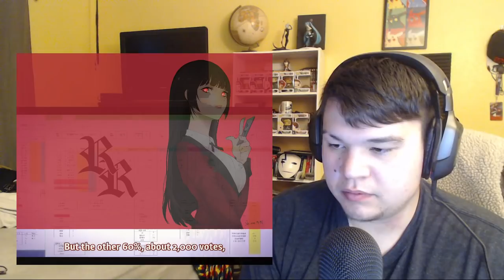Kakegurui xx Episode 10 Reaction!